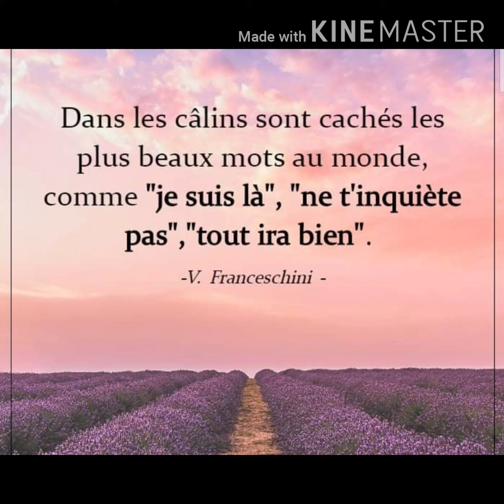Learn French through post (07.06.2020)